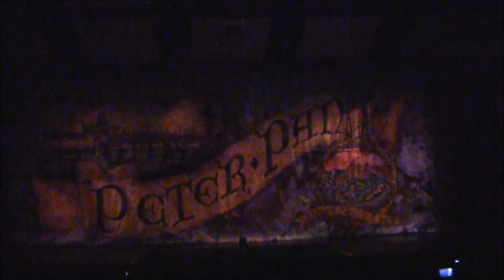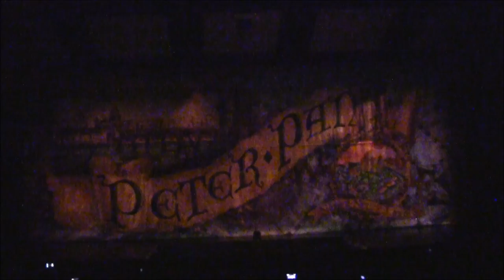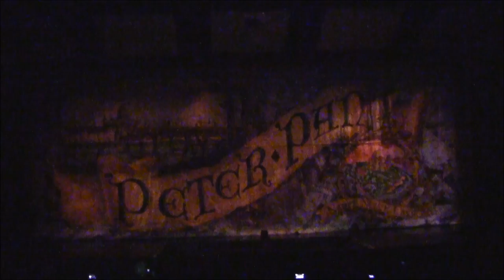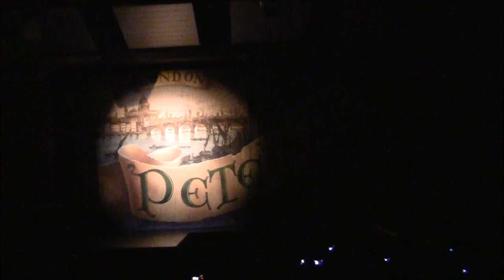Hamilton Local Schools Presents Peter Pan (1 of 3)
Hamilton Local Schools Proudly Presents Peter Pan, Broadways Timeless Musical.

This video was recorded at the final dress rehearsal on Wednesday, March 5, 2014 at Hamilton Township High School in Columbus, Ohio.